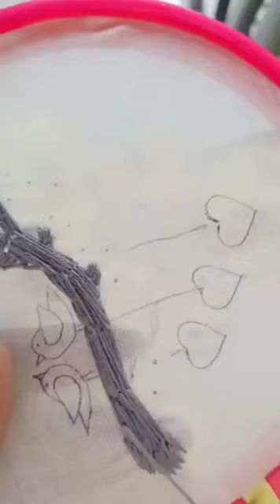very beautiful embroidery design youtubevideos embroidery lates likes and subscribe 😊👍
very beautiful embroidery design
most beautiful embroidery design
most beautiful embroidery
easy embroidery design
simple embroidery design
easy embroidery
simple embroidery pattern